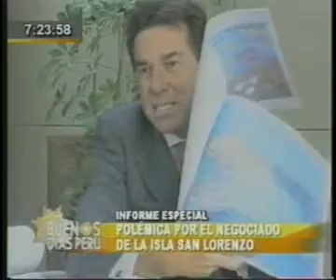especial megapuerto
Especial realizado en el noticiero buenos dias peru el martes 18 de agosto de 2009